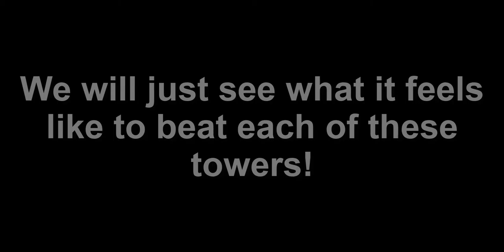NOOB TOWERS vs. PRO TOWERS / Tower of Hell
This video would be strange until you look carefully...